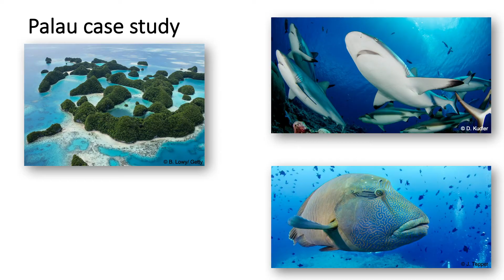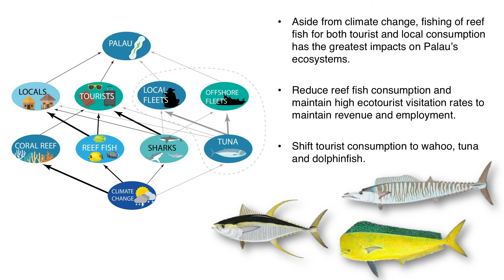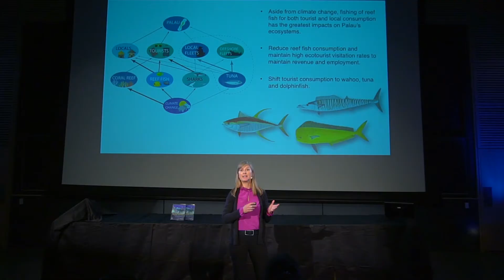Tourism & Seafood Consumption - by Colette Wabnitz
to get more information about Nereus Program's activities.

Presenter - Dr. Colette Wabnitz / Senior Research Scientist at Institute for the Oceans and Fisheries, University of British Columbia and Center for Ocean Solutions, Stanford University

"Tourism, especially ecotourism, is seen as important for generating income for communities, particularly in Small Island Developing States with comparatively few alternate economic opportunities. While tourism development can significantly contribute to local economies and provide a key source of employment in many coastal communities, it also presents a number of important socioecological challenges. Existing studies have explored the erosion of local culture that can accompany tourism growth, as well as associated environmental impacts, notably through increased coastal development, resource use, and waste generation. The role of tourism in fish removals through seafood consumption has been overlooked, and is a particular concern in islands with high and increasing visitation rates. The tourism industry can and should take advantage of the growing interest in sustainable food systems and cuisine by promoting sustainably sourced seafood that does not undermine local food security and the health of the very ecosystems that the sector depends upon. " ⎯ from "Predicting Future Oceans", chapter 21

The Nippon Foundation Nereus Science Conference was held September 14-15, 2019, at Princeton University. The meeting integrated diverse perspectives, from oceanography to anthropology, to discuss changes in ecological conditions and their social, economic, and policy implications. Over 50 presenters and panelists addressed a multitude of topics, from extreme events and marine pollution to high seas governance and seafood supply chains, all with a view to promoting sustainable and equitable future oceans.

The Nippon Foundation Nereus Program is a global partnership of 17 leading institutes working to advance our comprehensive understanding of the global human-ocean system across the natural and social sciences. Our research spans from oceanography and marine ecology to fisheries economics and impacts on coastal communities.